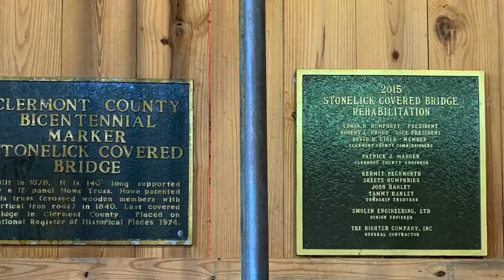Stonelick Covered Bridge, Stonelick Ohio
There are legends surrounding this bridge and one is said that if you drive onto the bridge at night honk your horn and flash your lights that you will see a man hanging from a tree through the only window on the bridge.  We’ll go back at night and see if that is true